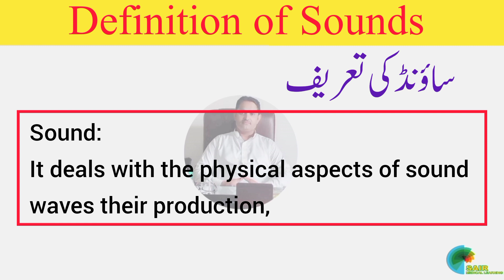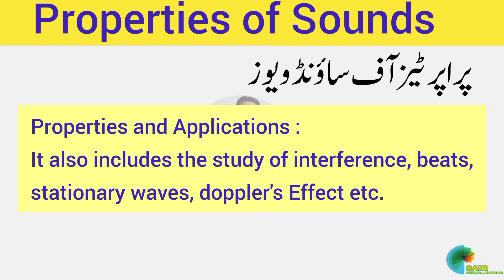Definition of Sounds | What is Sound in Hindi Urdu || Define Sound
This YouTube channel offers a comprehensive exploration of sound, focusing on its definition and characteristics. Tailored for Hindi and Urdu speakers, the content delves into the fundamental principles of sound, enhancing understanding through clear explanations and engaging visuals. Viewers will gain insights into the nature of sound, its properties, and its significance in various contexts.

1. Definition of sound in hindi
2. Definition of sound in english
3. Sound definition in urdu
4. Sound energy definition
5. Sound definition in hindi
6. Sound definition in english
7. Sound energy definition physics